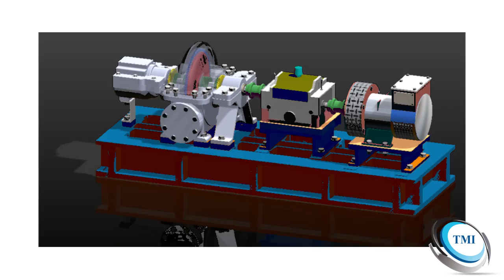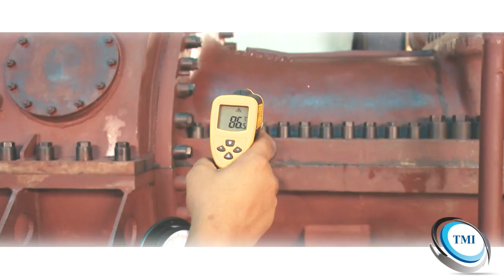CTMI Steam Turbines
CTMI. an Intro